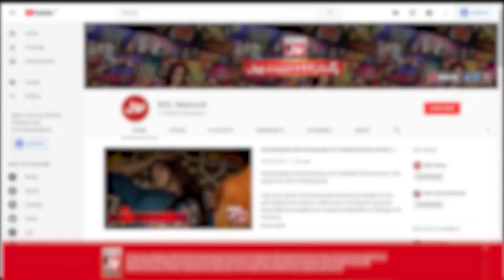Masroor Ko Shahtaj Aur Zain Say Masla? | 2nd Eliminator | Gossip Guru Shocked | Vlogs | BOL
Masroor Ko Shahtaj Aur Zain Say Masla? | 2nd Eliminator | Gossip Guru Shocked | Vlogs | BOL Entertainment

Masroor Ko Shahtaj Aur Zain Say Masla?